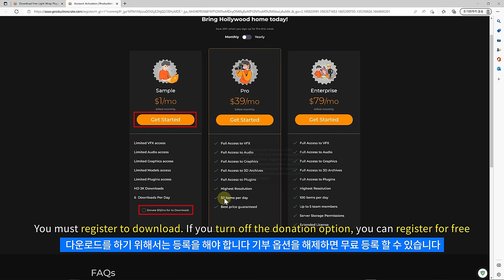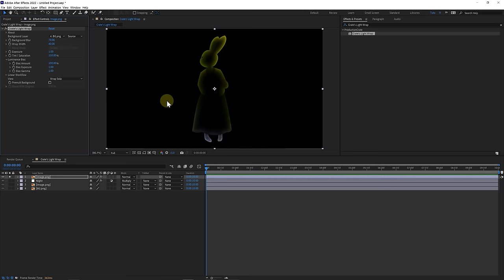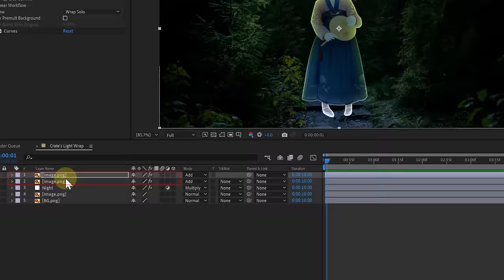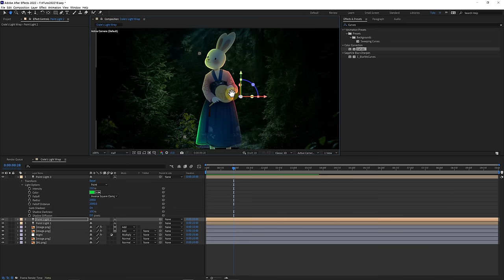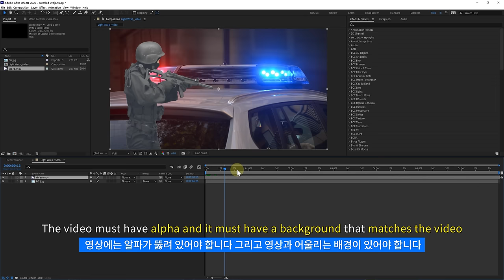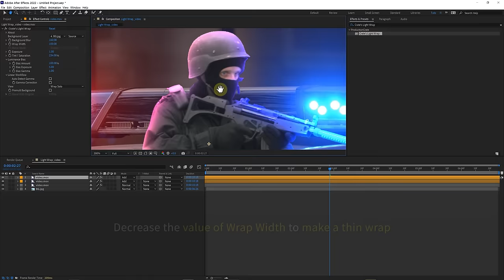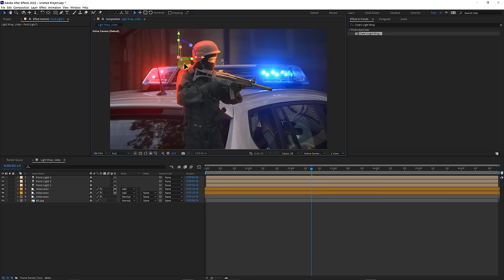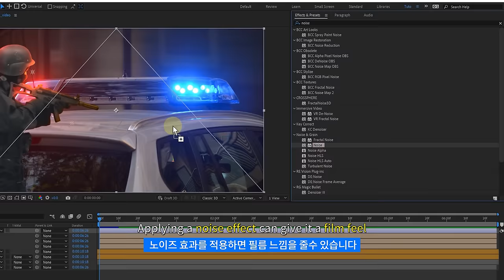After Effects Free Plugin Crate's Light Wrap l 무료 플러그인 Crate's Light Wrap 튜토리얼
0:00 Demo Intro
0:18 Plugin Download
0:35 Apply to photo
8:40 Apply to Video

hello
This is how to express light at the edge with Crate's Light Wrap, an AE free plugin.
In this tutorial, we will explain how to place the light of the edge where you want it.
Also, Crate's Light Wrap is very important for compositing, so it's helpful to know.
I hope it will help you with your work 😊
안녕하세요
AE 무료 플러그인인 Crate's Light Wrap로 엣지에 빛을 표현하는 방법입니다
이 튜토리얼 에서는 엣지의 빛을 사용자가 원하는 위치에 표현하는 방법을 설명합니다
또한 Crate's Light Wrap는 합성 작업에 있어서 매우 중요하므로 알아두시면 도움이 됩니다